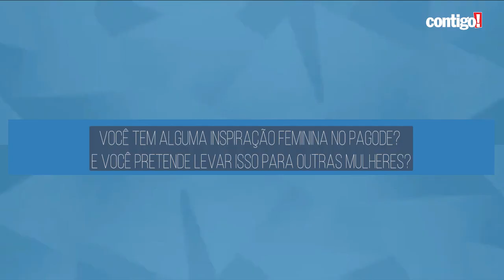GICA RELEMBRA TRAJETÓRIA E COMO LIDA COM O SUCESSO NO PAGODE: 'É PARA QUEM QUISER'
'PAGODE É PARA QUEM QUISER' | Gica comemora o primeiro milhão de seguidores nas redes sociais esbanjando gratidão e relembrando a trajetória desde a comunidade da Rocinha, no Rio de Janeiro, em entrevista exclusiva à Contigo!